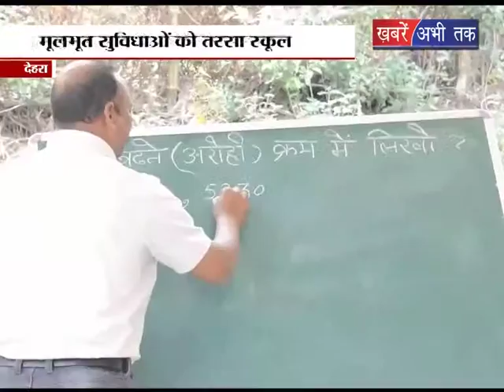मूलभूत सुविधाओं को तरसा स्कूल || Khabrain Abhi Tak Live